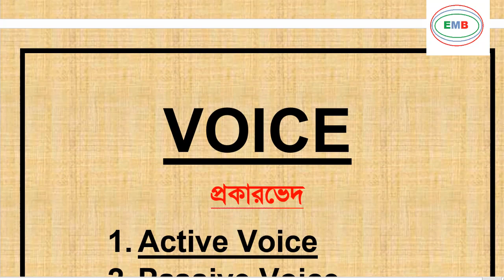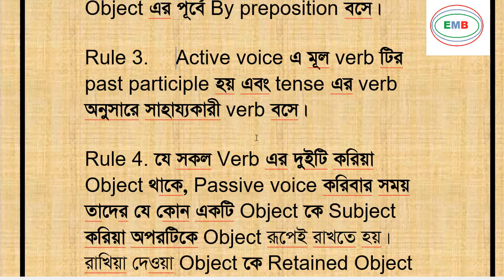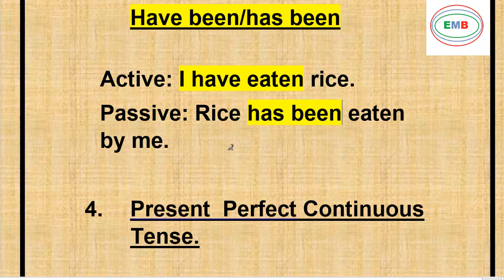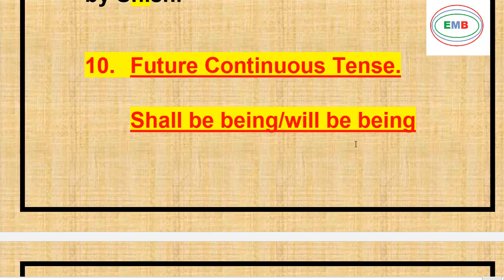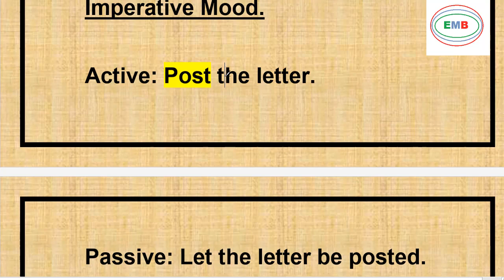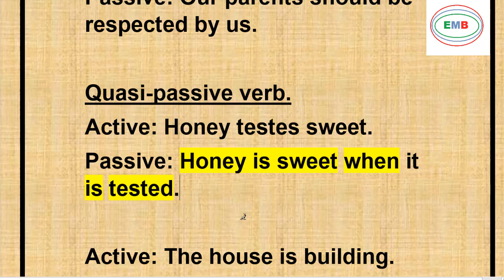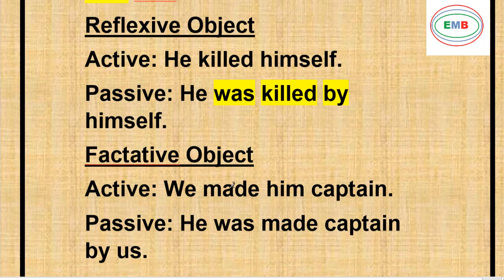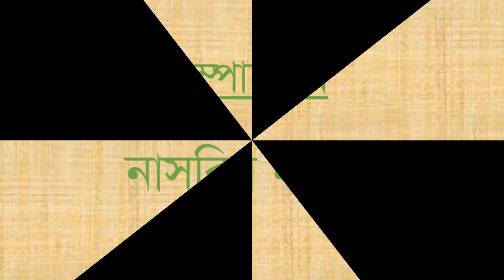What is voice ? Voice changing|| learn voice || Md Atikar Rahman || Education Media Bd||VID-010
Welcome to EDUCATION MEDIA BD Channel. This Channel is one of the most important educational development type channel. We always try to solve all types of student, learner and who want to hunt knowledge's problems.

Title

Description
English is an international language. Our objectives to make these videos in English subject is included in this channel in order to fulfil the under mentioned objectives:
a. To know the basic knowledge in English Language.
b. To know the appropriate use of idioms and phrases.
c. To solve the common mistake in using English.
d. To communicate with others in social life and social media in English.
e. To know the appropriate use of article, preposition and grammatical terms.
f. To know the sentence pattern.
g. To increase vocabulary.
h. To know the appropriate use of right form of verbs.
i. To increase the power of expression in English.

Use of Verb to be  in Present, Past form | verb to have in present and past form| Introductory there VID-002

HSC ENGLISH 2ND PAPER| ITEM NO 6 |CHANGING SENTENCE| EDUCATION MEDIA BD| MD ATIKAR RAHMAN VID-013

Use of articles|| Part 2 HSC English 2nd paper| item no 01 with suggestion 2019 | Education Media BD VID-020

HSC English 2nd Paper | Use of Preposition Part 2|| Item no 2 ||EDUCATION MEDIA BD VID-022

This video is uploaded by MD ATIKAR RAHMAN
Edited by Camtesia Studio